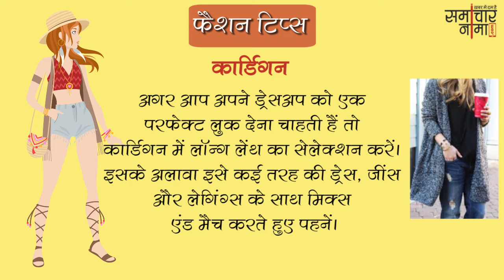जानिए बेहतरीन फैशन टिप्स जो आपको देंगे stylish look | Fashion Tips 384- समाचारनामा